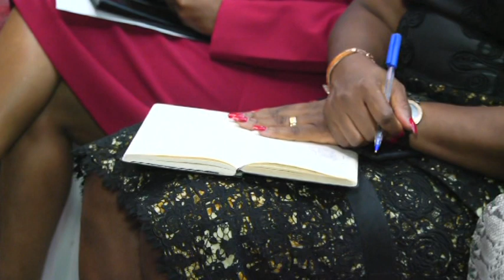2017 Annual Lecture (Part 1): Bold Steps in the Face of Uncertainty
The 2017 WIMBIZ Annual Lecture themed: Bold Steps in the Face of Uncertainty challenges women to push against the norm and chart new territories.